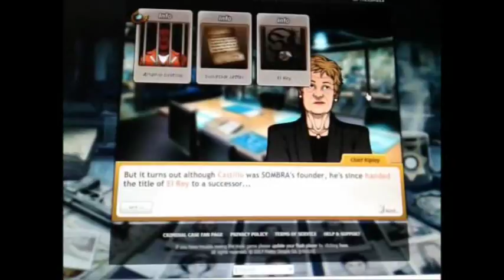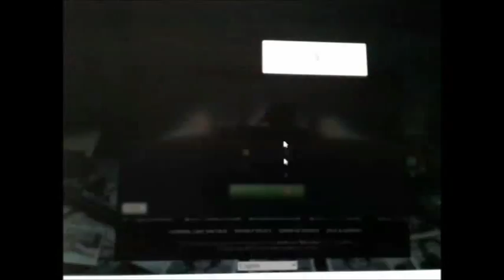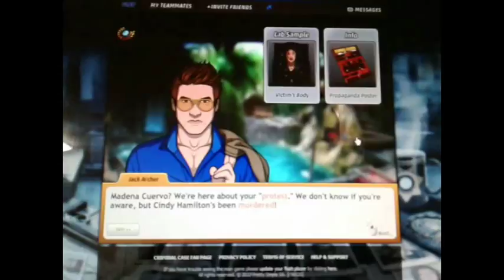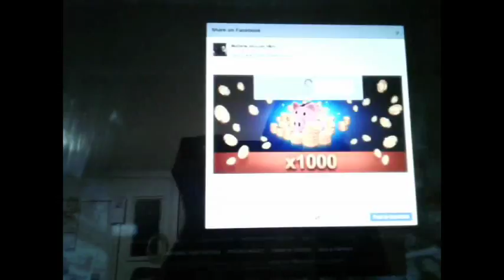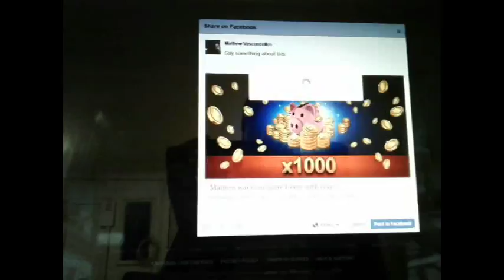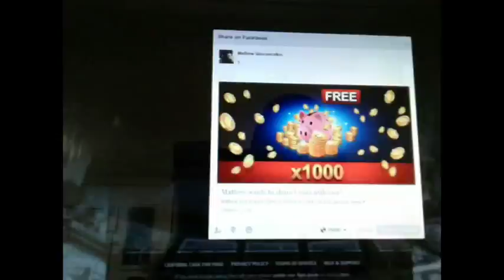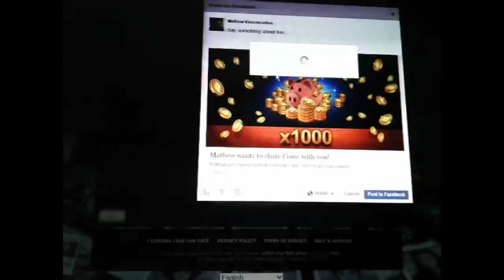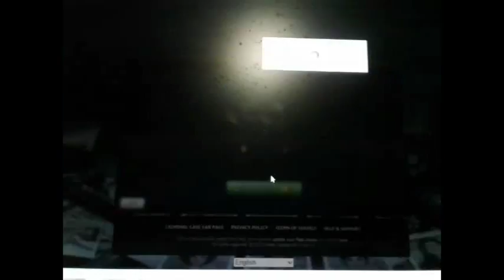Criminal Case World Edition Case #49 ("Day of the Dead") *ELITE MODE*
Case #49 in World Edition -- "Day of the Dead" (ELITE MODE)

Ingrid's past is revealed.  Will she receive some closure?